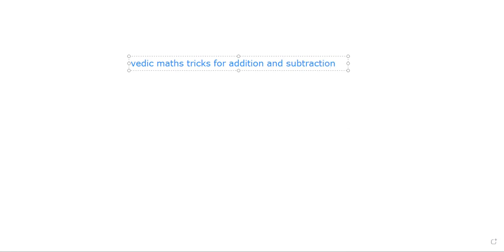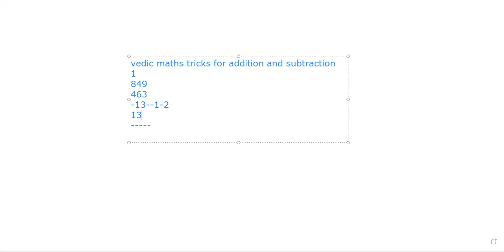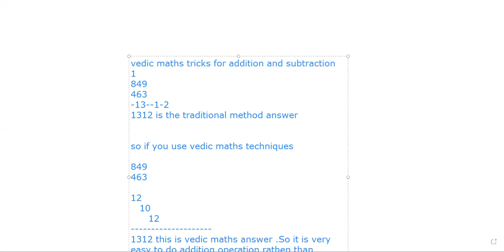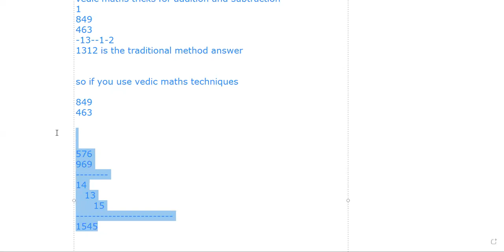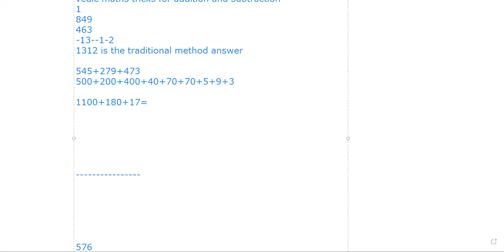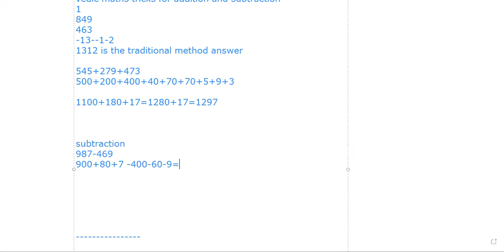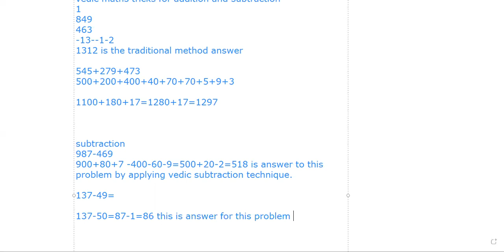Simple Vedic Maths tricks for addition and subtraction